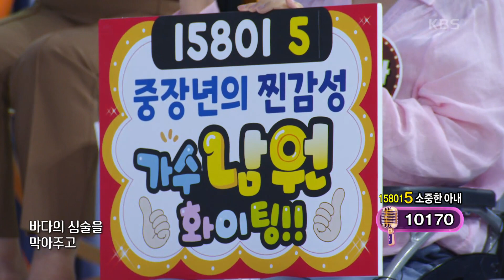소중한 아내 남원의 ‘진또배기’♬ [아침마당] | KBS 230920 방송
소중한 아내 남원의 ‘진또배기’♬